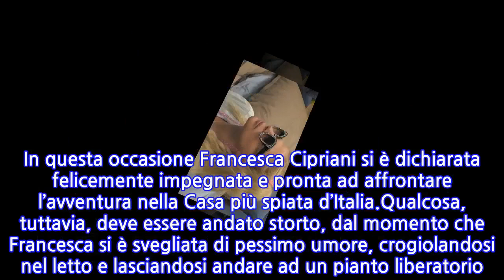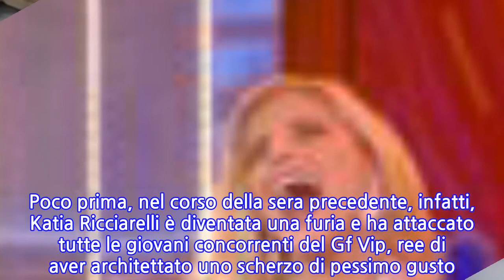“Povera Francy”. GF Vip, risveglio doloroso e lacrime per Francesca Cipriani....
Non è un momento facile per Francesca Cipriani all’interno della casa del Grande Fratello Vip. La conduttrice maggiorata ha iniziato la giornata con il piede sbagliato, e poco dopo il suo risveglio qualche lacrima solca il suo viso. Ma cosa le è successo? Molto probabilmente la prima puntata ha messo alla prova la resistenza della showgirl tutta curve, lasciata appesa ad un’altalena durante l’ingresso di Soleil Sorge, mentre si dimenava per scendere al più presto e placare il suo terrore per le altezze.Insomma, un’entrata super quella della Cipriani, che al momento è una dei personaggi più amati e divertenti della sesta edizione del reality show di Alfonso Signorini. Tuttavia, c’è qualcosa che la turba, che la rende tristissima anche se ama stare in quella casa. Solo qualche ora prima si è trovata costretta ad eludere le avances di Amedeo Goria, che rischia la squalifica per un gesto shock. In questa occasione Francesca Cipriani si è dichiarata felicemente impegnata e pronta ad affrontare l’avventura nella Casa più spiata d’Italia.Qualcosa, tuttavia, deve essere andato storto, dal momento che Francesca si è svegliata di pessimo umore, crogiolandosi nel letto e lasciandosi andare ad un pianto liberatorio. Naturalmente, sperando di non farsi vedere dalle telecamere (che per l’occasione hanno sommato fino all’inverosimile), ha tentato di coprire il suo momento di fragilità con un paio di occhiali da sole, ma niente da fare.Francesca Cipriani è scoppiata in lacrime lontano dagli occhi indiscreti dei suoi compagni d’avventura. Ma allora cosa le succede? Di certo, dietro quella maschera da vamp un po’ scocchino, si nasconde una donna piena di insicurezze e un animo gentile e fragile.La lontananza dagli affetti potrebbe già farsi sentire per Francesca Cipriani e le ultime dinamiche che si sono create in casa di certo non aiutano. Poco prima, nel corso della sera precedente, infatti, Katia Ricciarelli è diventata una furia e ha attaccato tutte le giovani concorrenti del Gf Vip, ree di aver architettato uno scherzo di pessimo gusto. Ma chi rischia l’uscita è solo lei: la soprano antipatica a mezza Italia.
INFORMATION
• Source: caffeinamagazine